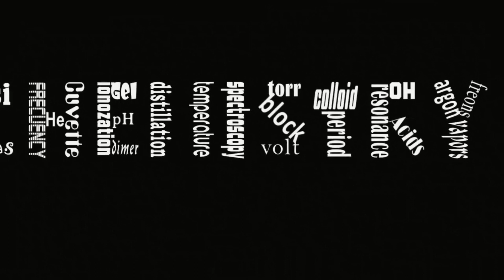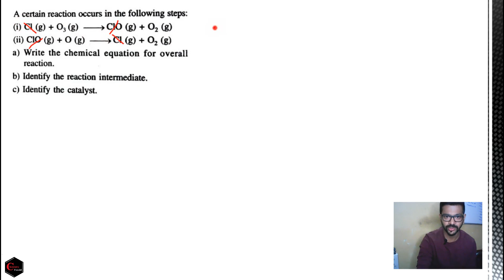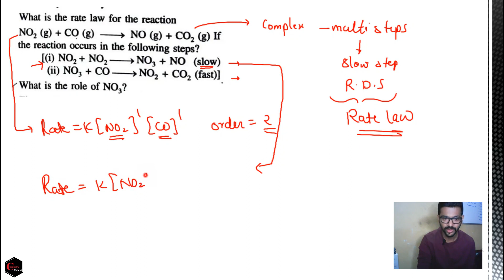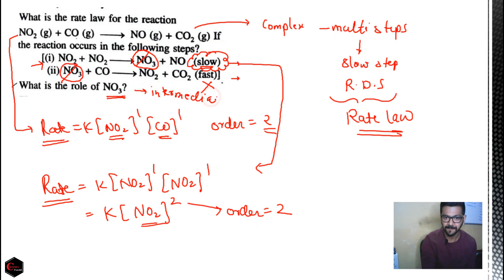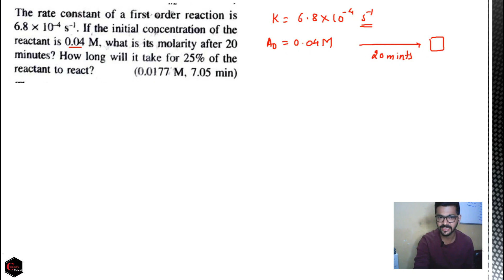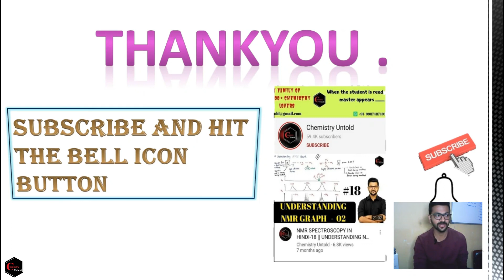CHEMICAL KINETICS || NUMERICALS ON FIRST ORDER REACTION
IN THIS VIDEO SERIES OF "CHEMICAL KINETICS "  , YOGI SIR WILL BE COVERING ALL THE TOPICS OF KINETICS FROM 11th STD TO MSc LEVEL. THIS VIDEO SERIES WILL BE HELPFUL TO ALL THE STUDENTS PREPARING FOR THE ENTRANCE EXAMS LIKE IIT-JEE , NEET , IIT-JAM , CSIR-NET , GATE , UPSC CSE  AND OTHERS.
STUDENTS ARE REQUESTED TO WATCH THE ENTIRE PLAYLIST IN SERIES FOR BETTER UNDERSTANDING OF THE SUBJECT AND TOPICS .

PLAYLISTS LINKS